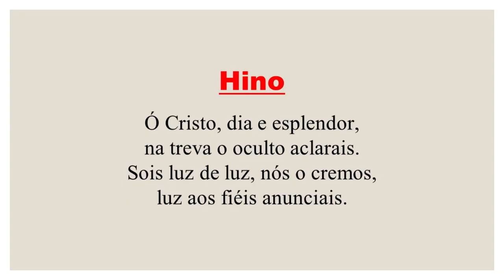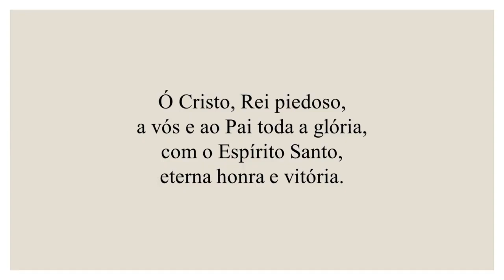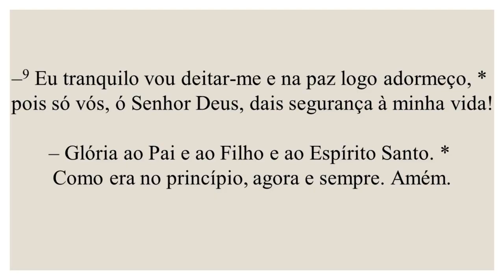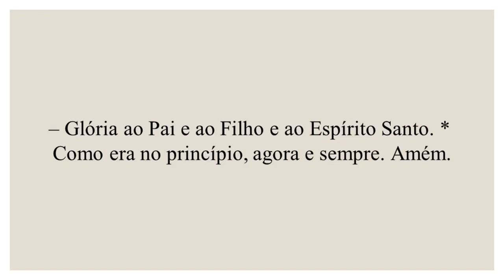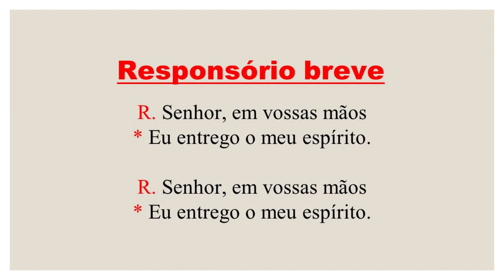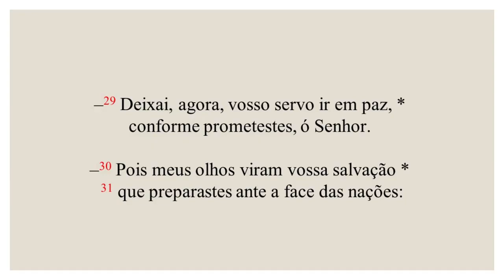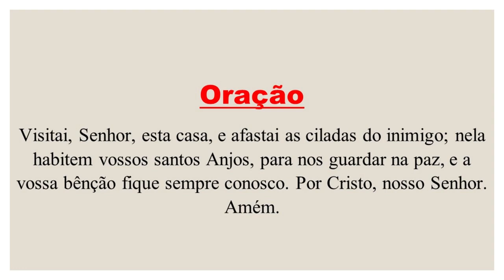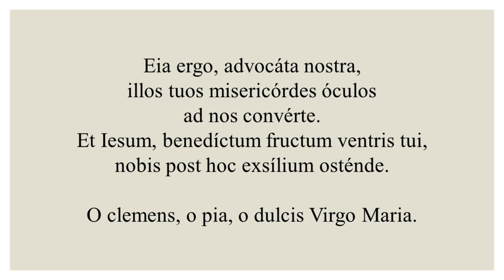I Completas - 23 de Junho de 2021| 12ª Semana do Tempo Comum| Sagrado Coração de Jesus